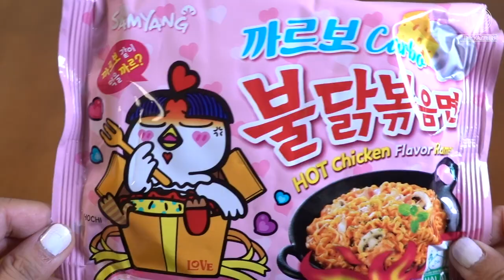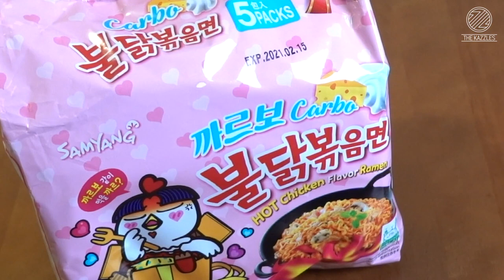SPICY NOODLE CHALLENGE | SAMYANG CARBO SPICY FIRE NOODLE MUKBANG | The Kazzles Vlog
We try the Samyang Carbo Spicy Fire Noodles.
After almost a year of waiting and eight years of Long Distance Relationship, we are now together in Canada! ♡

Our vlog come true.

Steps - Roa
Joining an Activity Group

Our Vlogging Camera: Sony RX100 VII & Sony Nex-5R
Our other vlogging camera: GoPro Hero7 Black

LDR No More Vlog

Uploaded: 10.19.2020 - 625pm